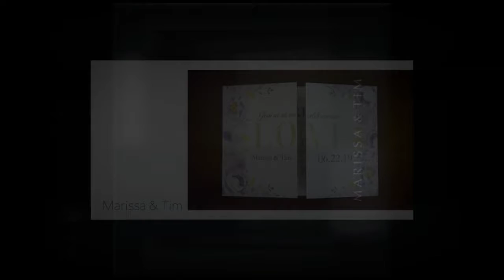Marissa & Tim Wedding Album - Version 1